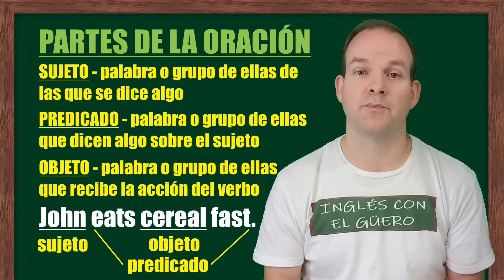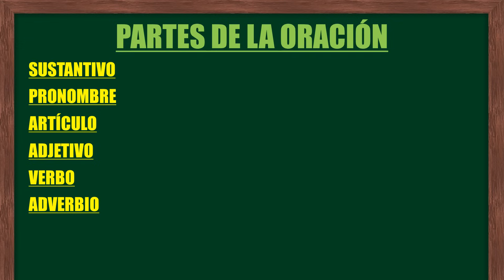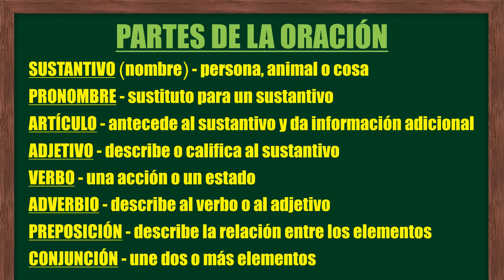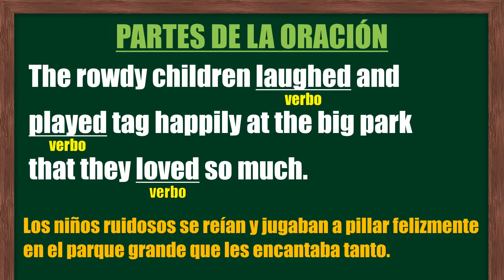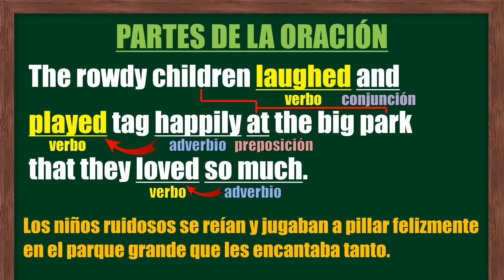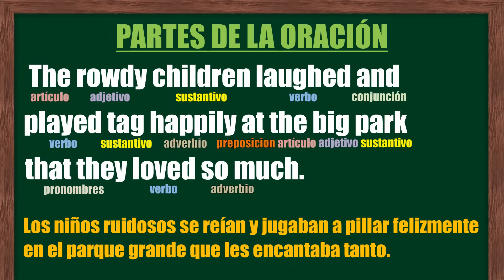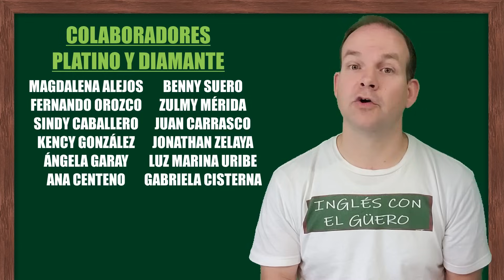Las PARTES de la ORACIÓN en inglés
En mis clases de inglés, utilizo algunas palabras como "sustantivo" y "verbo" que algunas personas no entienden. Estas palabras se llaman las partes de la oración, y es importante saber qué significan para poder aprender inglés bien. Cada oración está compuesta por un sujeto y un predicado. El sujeto es una palabra o grupo de ellas sobre las que se dice algo. El predicado es una palabra o grupo de ellas que dicen algo sobre el sujeto. El sujeto y el predicado están compuestos por ocho partes más pequeñas. Estas son: sustantivo, pronombre, artículo, adjetivo, verbo, adverbio, preposición, conjunción.